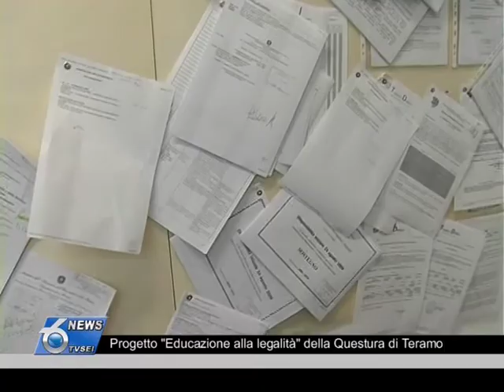Progetto Educazione alla legalità della questura di Teramo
Anche per il prossimo anno scolastico la competenza e conoscenze della polizia di stato di Teramo supporterà l'attività educativa di docenti e genitori. Riproposta anche l'esperienza dello "sportello ascolto"